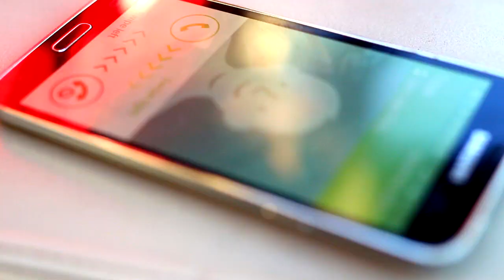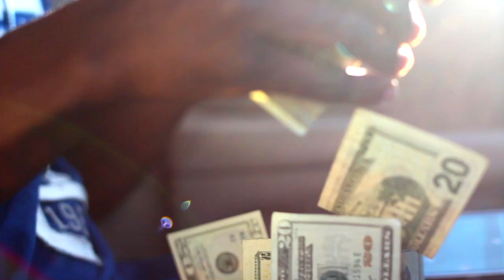Benzo Fly - Money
Benzo Fly performs the hit song Money.

Benzo Fly Releases his 2nd Single off the Mixtape titled "The World Of Benzo"

Cupcakke Like A Snapback